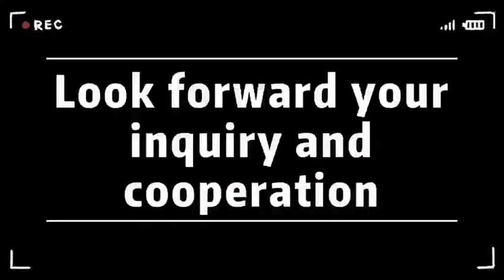Sevice of Hangzhou Crechan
Except Global booth design and construction, we have new business:
Design and construction of exhibition hall/studio
Event/exhibition planning and execution
Enterprise VR shooting and short video production